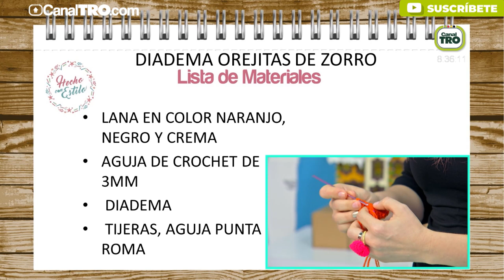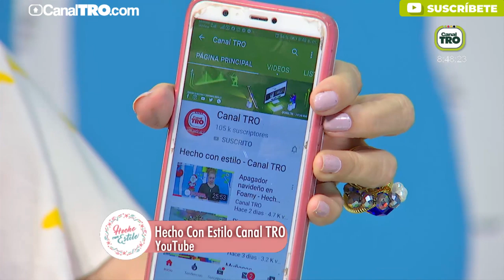Diadema orejitas de zorro - Hecho con Estilo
Hoy en Hecho con Estilo te enseñaremos a hacer una hermosa Diadema